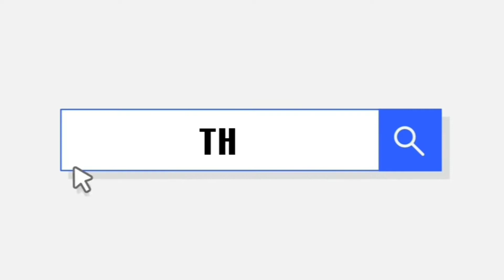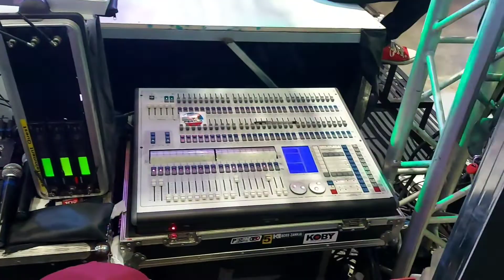inside Racing..world trade center Philippines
together with the gang. 😁(tropa)